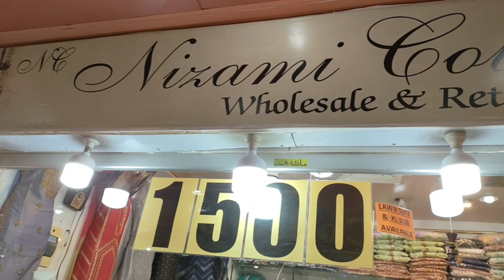SALE ALERT*** || branded suits || stitched collection || Shan Vloggers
Address:
Shop no f-39 Al madni mall hyderi North nazimabad Karachi Pakistan

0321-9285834